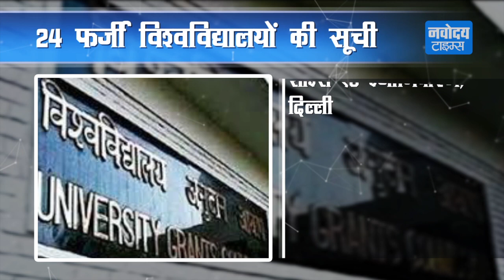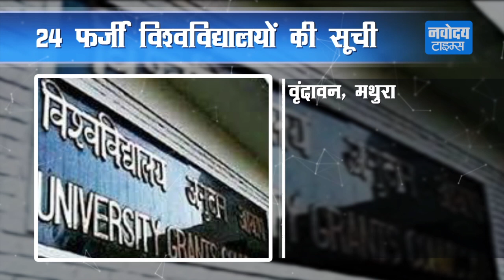इन 24 फर्जी UNIVERSITIES में भूल कर भी न लें Admission। FAKE UNIVERSITY LIST । UGC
UGC ने जारी की देश के 24 फर्जी विश्वविद्यालयों की सूची, इन यूनिवर्सिटीज में न लें एडमिशन ।